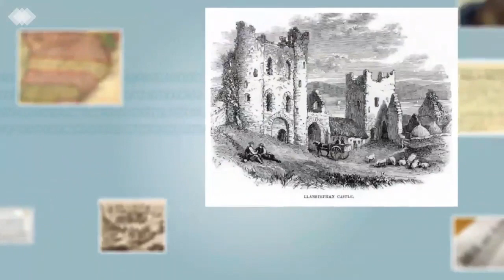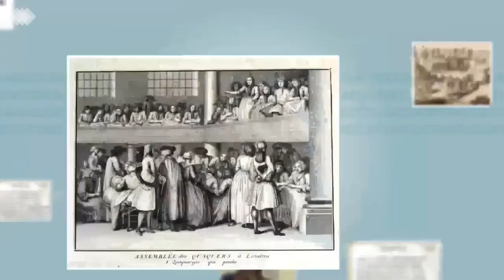S03 E24: Researching Enslaved Ancestors Who Were Taken Into the Deep South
Close to one million enslaved people were transported to the Deep South between 1790 and 1860 as part of a forced migration. Discovering the stories of their origins poses numerous challenges to African American genealogical researchers.

In this episode, writer & researcher Eunice Buffington shares her experience in researching her ancestors who were removed to the deep south – as well as the generational inheritance of trauma of slavery.